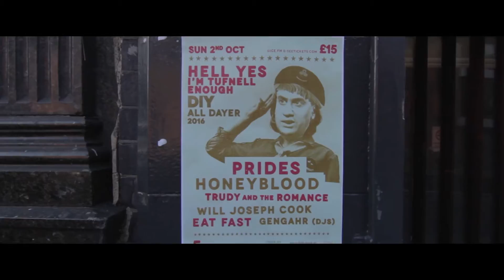Hell Yes I'm Tufnell Enough - The DIY All-Dayer 2016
Back at the start of October, a bunch of DIY’s favourite bands crammed into Tufnell Park’s Boston Music Room. Big names and some of the best fresh faces shared the same space, with @pridesband, @TrudyandtheRomance, @willjosephcookmusic and Eat Fast all bringing a top time to Tufnell.

Catch up with all the madness and mayhem right here!

DIY is a monthly print music magazine.